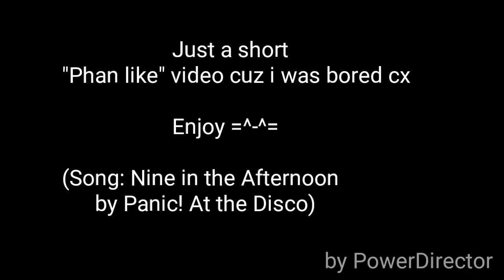PHAN EDIT #2 (Danisnotonfire + Amazingphil)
I was bored today so i decided to make a Phan edit. Its not professional but here u goo